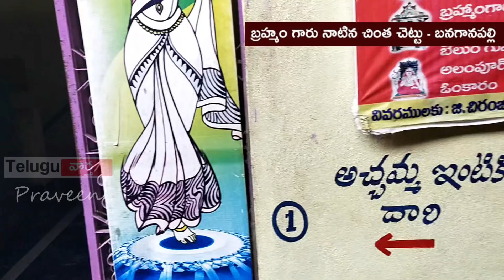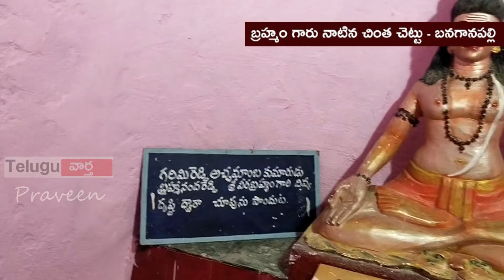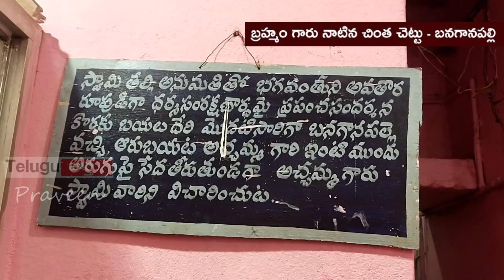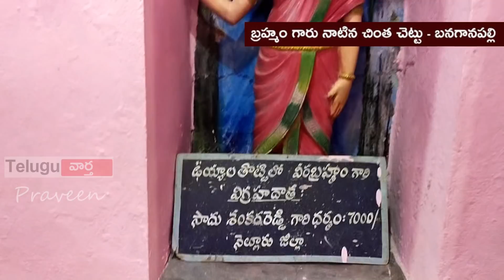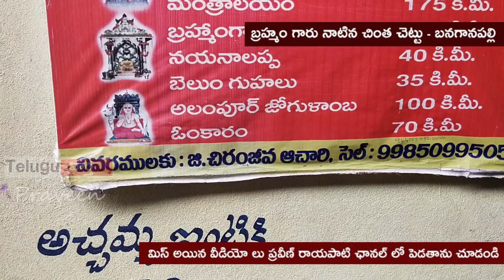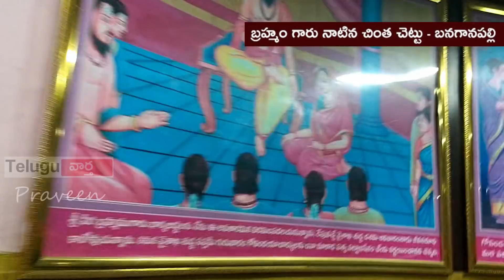అసలైన కాలజ్ఞాన పత్రాలు దాచబడిన చెట్టు ఇదే ఇప్పుడు ఇలా ఉంది | Banaganapalli - Kalagnanam | Praveen